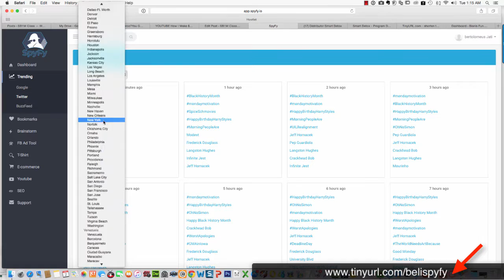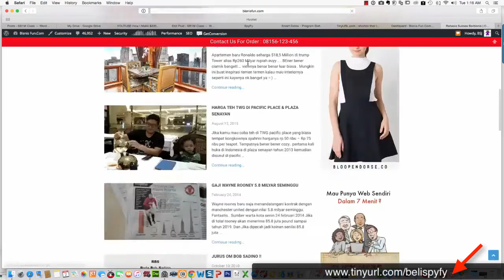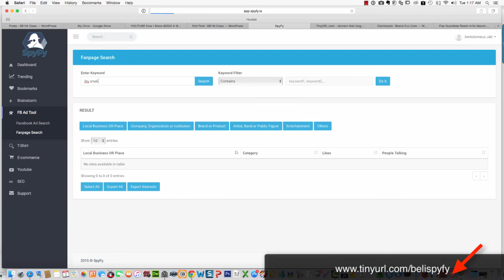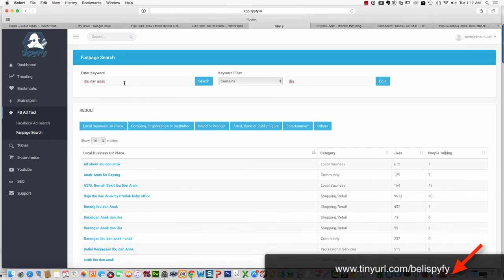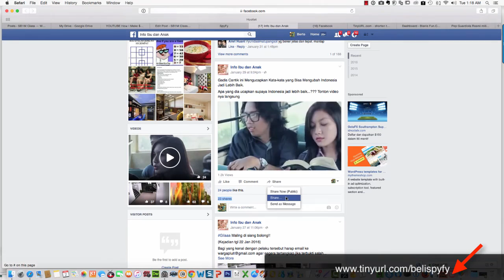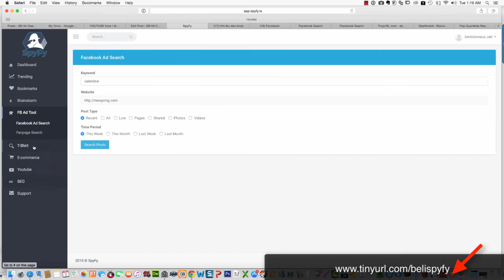Tools atau software mencari trending topic spyfy